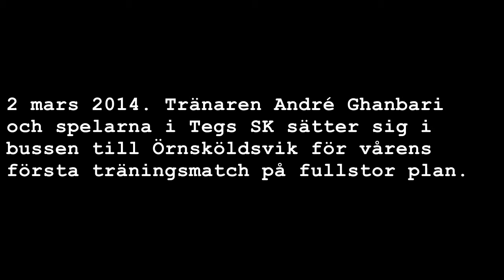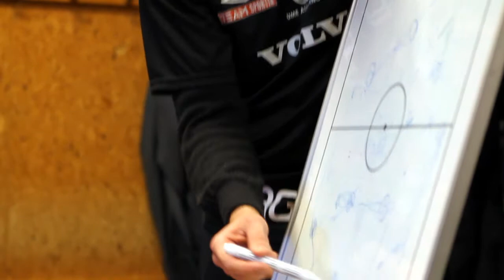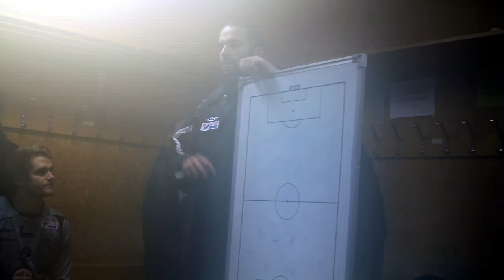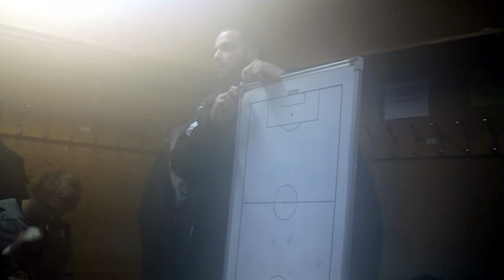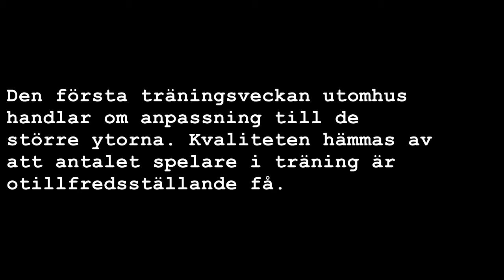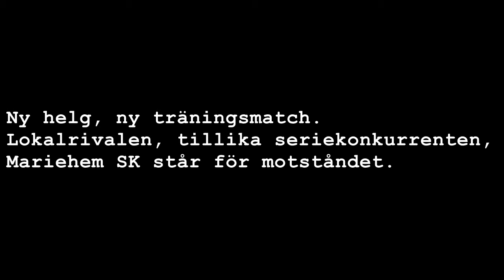Tid för beslut, avsnitt 4 av 6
30-årige André Ghanbari är en av Umeås mest ambitiösa fotbollsprofiler. 2014 går Ghanbari in på sin fjärde säsong som huvudtränare för Tegs SK, nykomling i Division II Norrland. Samtidigt är han småbarnspappa till två och arbetar på en fritidsgård. Denna dokumentärserie berättar om villkoren för en fotbollstränare, som står inför en rad avgörande beslut...